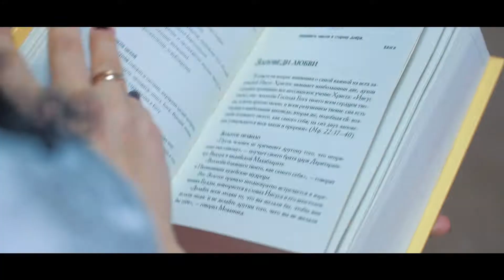Спец Курс Booty Dance\Twerk \Dsgecr №11\ by Manya